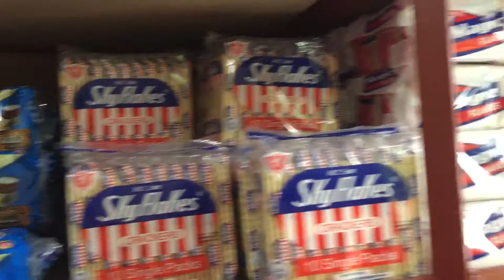HALMART WHOLESALE STORE UPDATE || LOOK WHAT IS NEW?